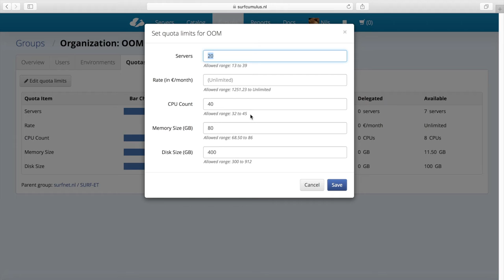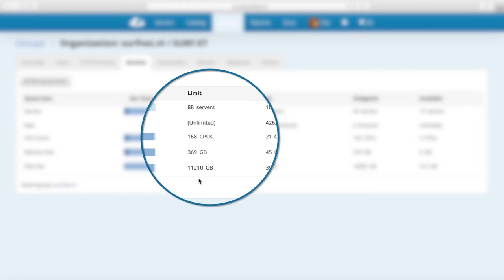CMP 5: Quota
Binnen het Cloud Management Portal (CMP) van SURFcumulus kun je quota instellen om grip te houden op het gebruik en de kosten van SURFcumulus. In deze video leggen we uit hoe dat werkt.